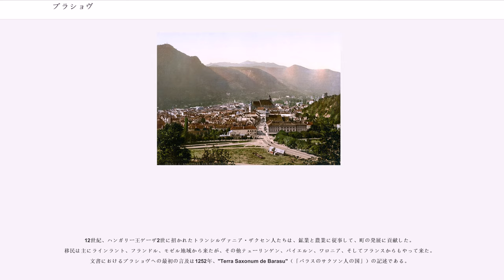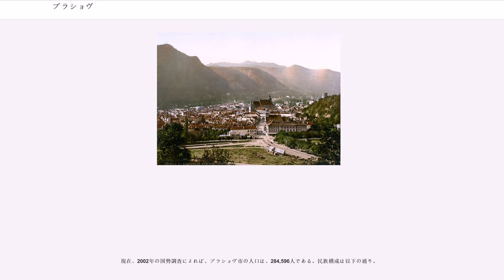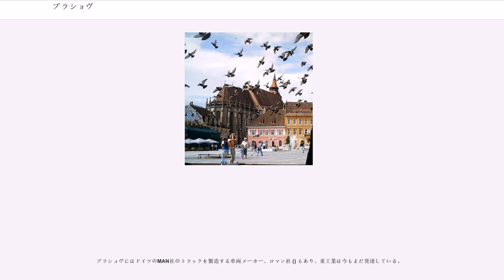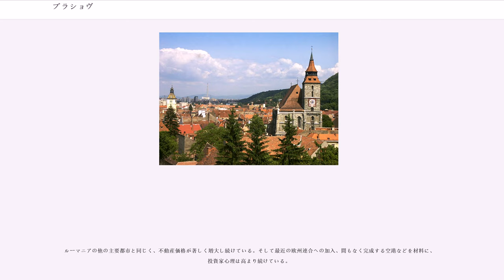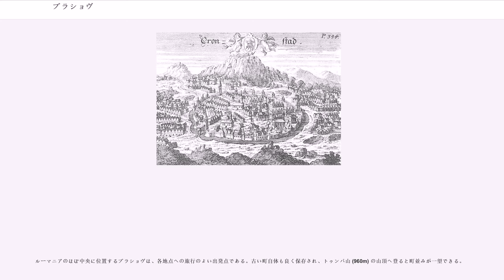ブラショヴ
ブラショヴ（ 、 ブラッショー、ザクセン語: 、 クローンシュタット、 クローンシュタット・イム・ブルツェンラント、 クローネン、中世ラテン語: ブラッソヴィア、 コロナ）はルーマニアのほぼ中央に位置する都市で、ブラショヴ県の県都。首都ブカレストからは直線で約140キロメートル（鉄道の路線距離だと166キロメートル）離れている。

日本ではブラショフという表記も見られるが、ルーマニア語はスラヴ語のように語末の v が無声化して [f] になることはない。

カルパティア山脈によって囲まれるトランシルヴァニア地方の中心的都市の一つであり、都市の建設にはドイツからこの地に植民したトランシルヴァニア・ザクセン人が深く関わり、ザクセン人の居住する都市であった。このため、「クローンシュタット」というドイツ語名を持つ。これは英語で言うところの "Crown City" を意味し、中世ラテン語名の「コロナ」("Corona") と同じであり、市の紋章に反映されている。中世には、「ブラショヴ/ブラッソ」「クローンシュタット」「コロナ」の3つの都市名が同時に使われていた。

市では毎年、チェルブル・デ・アウル国際音楽祭が開催されている。

現在ブラショヴがある土地にはハンガリー人の征服定住以前にはブルガリア人が居住しており、当時、すでに相当な規模の都市であったと考えられている。征服定住後、ハンガリー王国の初代国王イシュトヴァーン1世がツェンク山（ 、、、、 トゥンパ）にブラッソヴィアという城塞を築かせた。この城塞は1211年にハンガリー王エンドレ2世によってドイツ騎士団に与えられた。

12世紀、ハンガリー王ゲーザ2世に招かれたトランシルヴァニア・ザクセン人たちは、鉱業と農業に従事して、町の発展に貢献した。移民は主にラインラント、フランドル、モゼル地域から来たが、その他テューリンゲン、バイエルン、ワロニア、そしてフランスからもやって来た。文書におけるブラショヴへの最初の言及は1252年、"Terra Saxonum de Barasu"（「バラスのサクソン人の国」）の記述である。

1211年、ハンガリー王エンドレ2世の命令で、ドイツ騎士団がハンガリー国境を守るための要塞をブルツェンラント（、 バルツァシャーグ、 ツァラ・ブルセイ）に築いた。騎士団は1225年に立ち退かせられたが、彼らが連れてきた入植者たちは、ブラショヴの3か所の移住地に残った。
ブラショヴのザクセン人たちは主に商売と手工業に長けていた。町がオスマン帝国と西欧とを結ぶ交易路上にあったことから、特権を授けられたザクセン人商人が商売の利益を蓄え裕福になり、政治力を持つようになっていった。財を成した彼らが市内に好みの建築物を造っていった。また、町の周辺には、中世の慣習により様々な職人たちのギルドによって維持されるいくつかの塔を含めた要塞が建築され、頻繁に拡大された。要塞の一部は最近、ユネスコの資金で復元されている。

一方で、ドイツの植民地であるクローンシュタットにおいて、ルーマニア人は市民とみなされていなかった。彼らは市内で商いをすることすら許されていなかった。また、ルーマニア人の信仰する正教会はトランシルヴァニア中で公式に認められていなかった。結果として彼らは羊飼いか密輸で生計をたてるようになった。
町の外のシュケイ（ シュケイ、 シュケイィ・ブラショヴルイ、 ブルガリメァ、ザクセン語: ベルゲレイ、 オーベレ・フォーアシュタット、 ヴァラヒッシェ・フォアシュタット、 ボルガールセグ）と呼ばれる地区に住まわされたルーマニア人は、17世紀と19世紀には、国民的、政治的、文化的な権利のための運動をし、その努力は他の行政区のルーマニア人と地元のギリシアの貿易商の共同体によって支えられた。1838年には最初のルーマニア語の新聞、「ガゼッタ・トランシルヴァニエイ」("Gazeta Transilvaniei") が発行された。神聖ローマ皇帝ヨーゼフ2世の時代に、10年間だけ、ようやくルーマニア人はクローンシュタット市民として認められた。
1918年にトランシルバニア全体がルーマニアに併合されるが、ザクセン人たちは新国家の中でもその地位を脅かされることはなかった。2つの大戦に挟まれた時代、ブラショヴは経済・文化の繁栄を迎えた。しかし第二次世界大戦後、多くのドイツ系市民はソビエト連邦によって追放され、彼らは共産主義体制のルーマニアから旧西ドイツへ移住していった。また、1940年には4000...